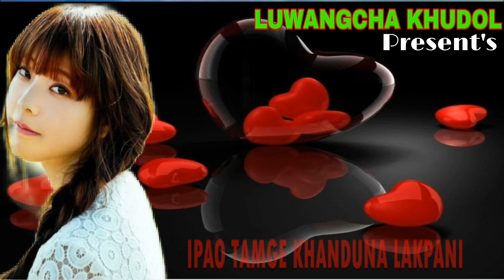IPAO TAMGE KHANDUNA LAKPANI || Kunjabihari Old Manipuri Song || Luwangcha Khudol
IPAO TAMGE KHANDUNA LAKPANI
Kunjabihari Old Manipuri Song
Luwangcha Khudol
lyrics.